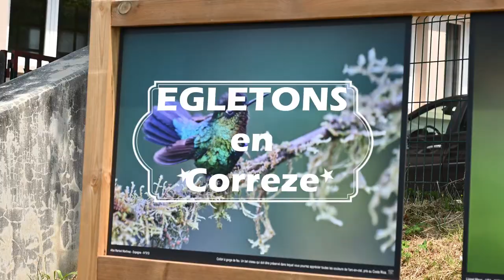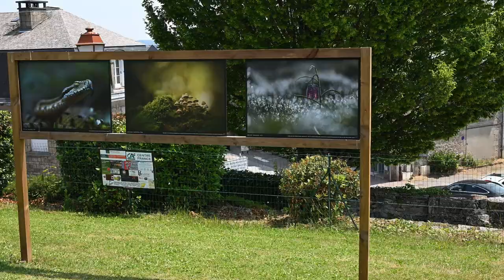Festival - 5ème Festival Natura L'Œil Egletons en Corrèze 2023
J'ai eu le bonheur qu'une de mes photos soit sélectionnée au 5ème Festival International Natura l'Œil d'Egletons en Corrèze.

Le Festival Natura L’Œil est un festival international de photographies animalières et de nature organisé par l’association Egletons Photo Nature chaque année de mi-juin à mi-septembre.

Partout dans la vieille ville sont exposées en plein-air plus de 200 photos de grands formats issues du concours international que l’association organise en amont du festival.

Vous pouvez assister à des expositions thématiques et pédagogiques à l’Office de tourisme ou encore participer à de nombreuses animations, sorties nature et visites guidées.

En parallèle du festival, il existe également un challenge photographique, le 100% Corrèze, exposé lui aussi en plein-air, reflétant la biodiversité corrézienne.